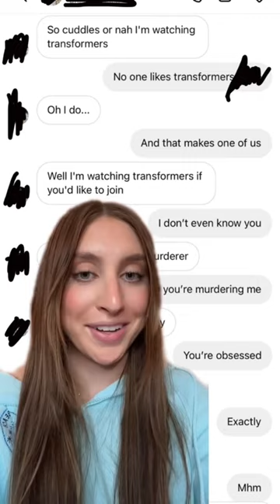rating the makeouts I’ve had with men at the ✨bars✨